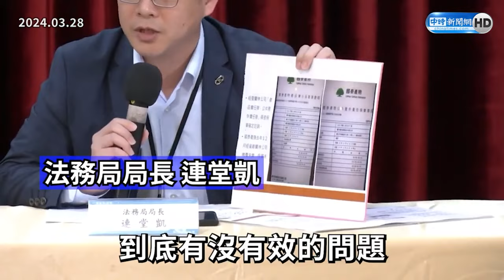寶林中毒案！北市通報時間晚於衛福部？ 徐巧芯批吳思瑤「造謠」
台北市發生食安「寶林茶室案」，民進黨團幹事長吳思瑤稱衛福部在26日午間12時18分，接獲台北市府通報，對此，國民黨立委徐巧芯批吳思瑤不要再造謠扯後腿；吳思瑤今回應表示，徐巧芯質詢薛瑞元明明得知3月24日是新北市先通報，而非台北市，結果還找人來出征她，請問吳思瑤是台北市長嗎？用這種政治攻擊轉移焦點，司馬昭之心路人皆知，就是護航蔣萬安。

0:00 寶林中毒案！北市通報時間晚於衛福部？　徐巧芯批吳思瑤「造謠」
04:10 綠議員批北市衛生局未掌握寶林狀況？　蔣萬安頻緩頰這樣說